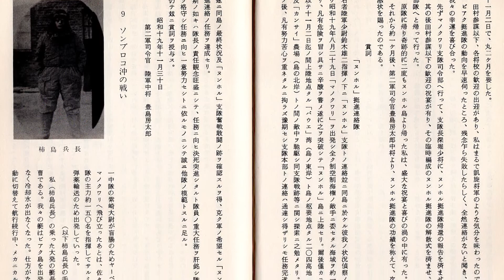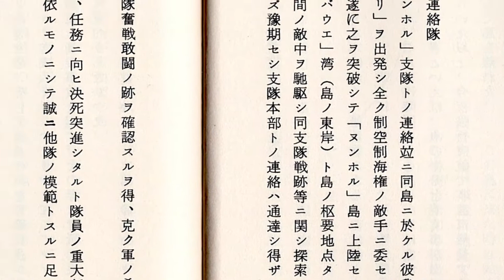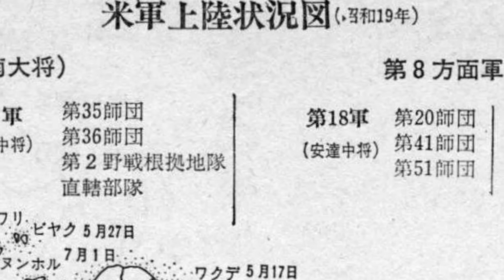吉崎直人著『ニューギニア戦線異状あり』(27) 西部ニューギニア戦線 第14師団海上輸送隊